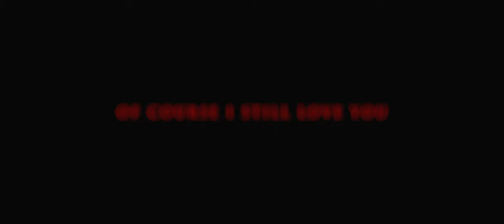Bloodred Hourglass - Of Course I Still Love You (Official Music Video)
"Of Course I Still Love You" by Bloodred Hourglass from the Album "How's The Heart?"

CREDITS
Lyrics by Jaredi Koukonen
Video by Riivata Visuals
Cast: Hilja Penttinen
Casting: Ansku Sinisalo, Helsinki Casting
BTS photography: Ilari Airikka